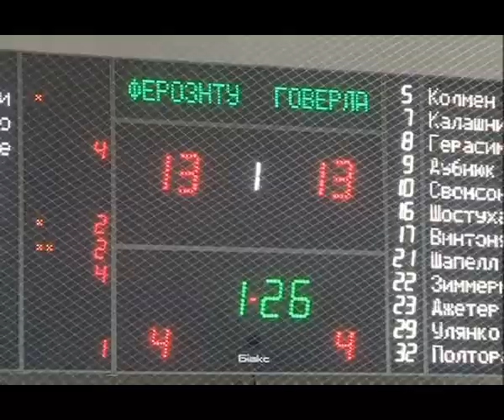Jeremy Chappell #21 Highlights BC « Goverla » 2010/2011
Played the 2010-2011 season in the Ukraine with Hoverla where he averaged 13 points, 6.8 rebounds, 2.5 assists, and 1.4 steals in 32.3 minutes per game while shooting 52.4% from two point range, 30.2% from three point range, and 77% from the free throw line and helped lead club to the league semifinals

Named 2nd team All Ukraine Superleague for the 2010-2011 season by isport.ua a leading sports website

 Career:
 Cincinnati, Ohio / Northwest
 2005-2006: Robert Morris (NCAA): 29 games: 14.1ppg, 5.7rpg, 2.6apg, 1.9spg, FG: 45.6%, 3PT: 39.6%, FT: 70.5%
 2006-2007: Robert Morris (NCAA): 28 games: 14.4ppg, 5.1rpg, 2.7apg, 1.6spg, FGP: 45.6%, 3Pts: 30.6%, FT: 76.7%
 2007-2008: Robert Morris (NCAA): 32 games: 14.9ppg, 4.8rpg, 2.4apg, 2.5spg, FGP: 49.7%, 3Pts: 35.4%, FT: 73.5%
 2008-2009: Robert Morris (NCAA, starting five): 35 games: 16.7ppg, 6.3rpg, 3.2apg, 2.5spg, FGP: 47.0%, 3Pts: 39.6%, FT: 84.3%
 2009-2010: JL Bourg Basket (France-ProB): only pre-season, in Sep.'09 moved to Znicz Jaroslaw (Poland-PLK, starting five): 28 games: Score-4(18.3ppg), Reb-2(8.2rpg), 3.5apg, Steals-1(2.9spg), FGP: 50.4%, 3PT: 33.8%, FT: 86.3%
 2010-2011: Hoverla Ivano-Frankivsk (Ukraine-Superleague, starting five): 60 games: 12.9ppg, 6.6rpg, 2.4apg, 1.4spg, FGP: 51.6%, 3PT: 29.0%, FT: 76.3%
 Awards/Achievements:
 CollegeInsider.com Freshmen All-America Team -06
 NEC Tournament Semifinals -06, 08
 NEC All-Tournament Team -06
 NEC All-Rookie Team -06
 All-NEC Rookie of the Year -06
 All-NEC 2nd Team -08
 NEC Regular Season Champion -08, 09
 NABC Division I All-District 18 First Team -09
 NEC Tournament Winner -09
 NEC All-Tournament MVP -09
 All-NEC 1st Team -09
 NEC Player of the Year -09
 AP NCAA All-America Honorable Mention -09
 Eurobasket.com All-Polish League Defensive Player of the Year -10
 Eurobasket.com All-Polish League 2nd Team -10
 Eurobasket.com Polish League All-Imports Team -10
 Eurobasket.com All-Ukrainian Superleague 2nd Team -11
 Ukrainian Superleague Semifinals -11